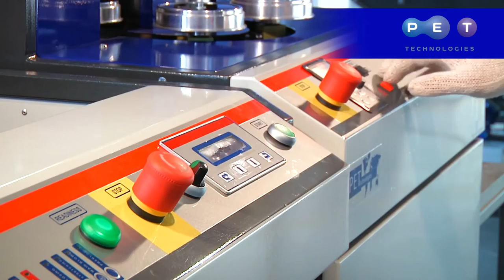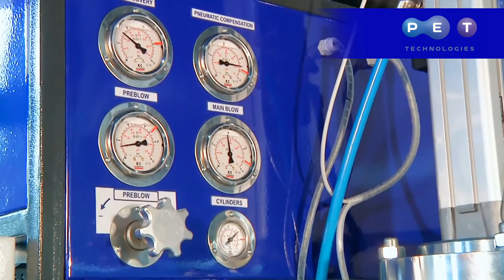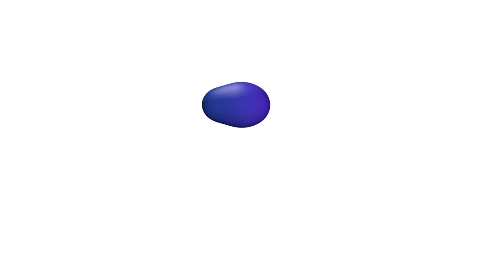Semi-automatic blow molding machine UPF-30B for wide neck jars 2-40l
The semi automatic blow molding machine for wide mouth containers UPF-30b (300 bph up to 12l) is used in such industries as food, pharmaceuticals, chemicals. Popularity of 3-12l jars is growing as dry product range to be filled in is vast. Blower is capable to produce jars with the neck diameter up to 120 mm. UPF-30b is equipped with preblow system for large bottles easier production. Stable quality bottle and original shape formation is guaranteed by main blow pressure up to 35 bars and intensive heater system. The machine self-diagnosis and easy access to all units reduce time for technical service